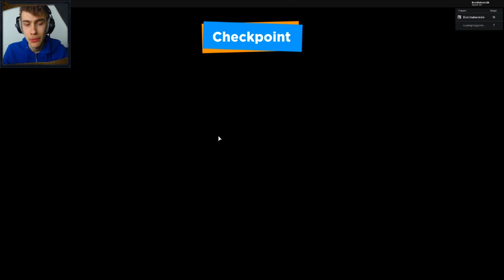TIKTOK OBBY IN ROBLOX!